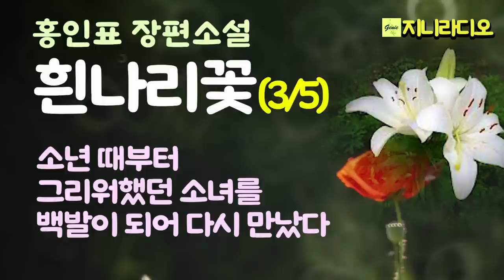홍인표 장편 '흰나리꽃(3/5)'/ 두 노인의 행복한 데이트, 서로의 지난 세월의 불행한 생활을 어루만지며 서로의 외로움을 달래는데~/ 책읽어주는여자/ 지니라디오/ 오디오북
*작품명; '흰나리꽃'(3/5)
*지은이; 홍인표
*출판사; 청어

  다시는 눈물 나는 사랑에 목숨 하나 버리지 못할 것 같은, 흰나리꽃 같은 순결한 사랑 이야기
  제1회 문예학술저작권상 수상작가 홍인표의 장편소설 『흰나리꽃』은 누구나 지니고 있을 법한 사춘기 시절 짝사랑했던 순수한 사랑 이야기를 담아냈다. 작가 홍인표가 그린 이 이야기는, 이제는 잊혀져가는 향토의 풀향기와 아련했던 꿈을 소설로 형상화 한 그 나름의 의미를 지닌다. ‘내 가슴에 아름다운 사람으로 남아 있는 흰나리꽃 같은 첫사랑!’ 인생은 바로 그런 추억을 간직하고 있기에 살 만한 가치가 있는 것이라고 작가는 말한다.

목차

동창회
수평선
소녀
한교실에서
긴 이별과 만남
살고 싶다
사랑 만들기
김장
별장에서
여행
                                                                                            -청어 출판사 제공-

[홍인표 작가님]

소속 단체
한국문인협회, 국제펜클럽, 한국소설가협회

경력 사항
1965년 장흥고등학교 졸업
1977년 광주교도소 근무
1992년 광주교도소 퇴직

수상
2014년 한국문학비평가협회 문학상
(소설 부문, 한국문학비평가협회)

발표 작품
1989년 『하얀 집의 왕』(장편소설) 창작과비평사
1990년 「탈옥기」(단편소설) 월간조선
「부활의 도시」(중편소설) 인동출판사
「어둠의 물결」(단편소설)
1991년~1999년 작품 활동 중단
2000년 『별빛 속에 감추어 둔 사랑』(장편소설) 청조사
2001년 「출소」(단편소설) 한국소설6월호
2002년 『기다리는 사람들 1, 2권』(장편소설) 청어출판사
「축복」(꽁트) 한국소설 8월호
2003년 『형사와 전과자』(중편소설집) 한국소설가협회
― 「형사와 전과자」 「김 검사」 「결혼작전」 「슬하게」
「귀휴」(단편소설) 펜문학 여름호
『뱁새 떼 둥지 찾기』(장편소설) 한국소설가협회
2004년 『오월의 도시』(중단편소설집) 한국소설가협회
― 「오월의 도시」(중편소설) 「그 얼굴」(중편소설) 「담배」(단편)
「면회」(단편) 「출소」」(단편) 「감시대」(단편) 「귀휴」(단편)
2005년 「사랑이란 것은」 월간문학 10월호
2007년 『흰나리꽃』(장편소설) 청어출판사
2008년 「징벌방」(단편소설) 월간문학 2월호
「용서」(단편소설) 한국소설 3월호
「만기방」(단편소설) 펜문학 봄호
2009년 「아내」(단편소설) 한국소설 6월호
2011년 『할아버지』(장편소설) 청어출판사
2012년 「사회견학」(단편소설) 월간문학 5월호
2012년 『사형장』(대하소설 9권) e­-book
『교도소』(대하소설 8권) e-book
2012년 「사형수」(단편소설) 한국소설 10월호
2014년 『사형수』(중단편작품집) 빛나리출판사
「꽃반지」(단편소설) 펜문학 7·8월호
2015년 『시집 속에 담긴 사랑』(장편소설) 빛나리출판사
2016년 「꽃밭에서」(단편소설) 한국소설 7월호
2017년 「어깨동무」(단편소설) 월간문학 11월호
2018년 「품앗이」(중편소설) 한국소설 4월호
「야경꾼들」(단편소설) 펜문학 9·10월호
2019년 『꽃반지』(중단편 작품집) 청어출판사
― 「꽃반지」 「꽃밭에서」 「품앗이」 「야경꾼들」 「오월의 도시」
2020년 「죽음의 섬」(중편소설) 한국소설 8월호
2023년 「동네 앞에서」(단편소설) 월간문학 2월호
『아버지와 두 아들』(장편소설) 청어출판사

[타임라인]
00:00:00  인트로 음악
00:00:11  3회 소설 본문